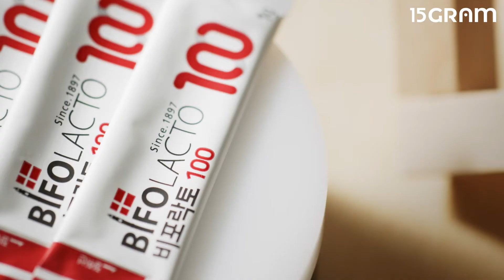[15그램] 비포락토 이지멜트 프로바이오틱스 40억 & 100억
오직 건강한 장을 위해 만들었습니다.

비포락토 ‘이지멜트 프로바이오틱스 40억 & 100억’은
120년 기술력이 함축된 덴마크 비포단사만의 포뮬러로
프리미엄 균주로만 보장합니다.

입안에서 부드럽게 녹는 이지멜트 공법으로 부담 없이 섭취뿐 아니라
프락토올리고당 함유로 프리바이오틱스까지 한 번에 관리합니다.

어린아이부터 어른까지 쉽게 섭취가 가능해
가족과 함께 데일리 장 건강 케어해보세요.

이지멜트 프로바이오틱스 40억: 전 연령대
이지멜트 프로바이오틱스 100억: 13세 이상

ㆍ클라이언트 : 비포락토
ㆍ광고상품명 : 컨셉필름

비포락토 이지멜트 프로바이오틱스 40억 & 100억